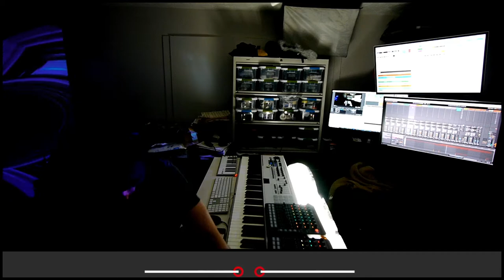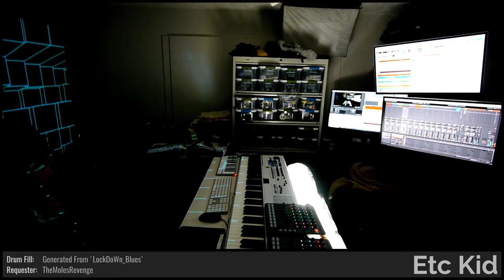ETC KID • Wallflower Breakaway • Improvised on 2021-01-14 (#2)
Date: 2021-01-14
Virtual Tour: Photocopiers With Sledgehammers (named by PierreW_de)
Virtual Venue: A Little Piece of Nowhere (named by adam_f5)
Song Title: Wallflower Breakaway (named by StaphyGames)
ETC KID: Keyboards, Soprano Saxophone, and Voice

BPM: 88 (angryCHKN)

Key: Bb (DuelElite1)

Mode: Mixolydian (MrRobertTables)

Drum loops: (chumky_cheese), 'BeSeeingYou' (QuarterSquareX)

Lyric Inspiration: 'Ten-Tongued Monster' (StaphyGames)

Drumkit: Lemon Face Brake Beat Kit [GPF] (pailorzan)

Instruments: Soprano Saxophone [MLI] (Chat vote)

Sounds: Chiming In the Bass [ETG] (adam_f5), Questions Rising Indefinitly [QRI] (PierreW_de), Vintage Flyers [BNA] (explodedsoda), Neutronium Whalesong Forewarning [NWF] (TheMolesRevenge), FM Megafat [MX] (mutants_molded_my_morals), Me [KNG] (Domdude64)

Drum fills: 'Alligator_Jenkins' (dugDbug), 'Soda_Adoption' (dugDbug), 'vLFOYLdQiVT1YrdK1s3wYQoiEQ78tM4H' (StaphyGames), (MrRobertTables), (chumky_cheese), 'IAmNotANumber' (QuarterSquareX), 'IAmAFreeMan' (QuarterSquareX), 'LockDoWn_Blues' (TheMolesRevenge), 'Moles_in_Holes' (TheMolesRevenge), (Domdude64)

Light show(s) incorporated visuals and effects from the following sources/creators:

Cycling '74 (Rhythmized by Etc Kid), Volumetricks, Mantissa, ETC KID, beeple, , VideoBlocks, Switzon S. Wigfall, III, and Vj Catmac